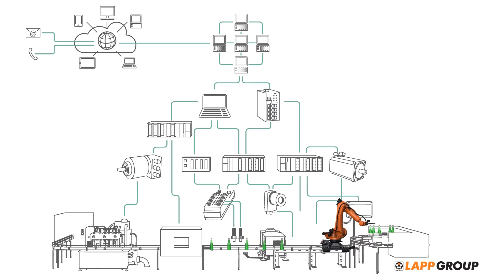Der neue M12 Stecker EPIC® DATA M12 D - Statement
"Produktmanager Thomas Plewnia stellt auf der Hannover Messe 2016 den neuen M12 Stecker EPIC® DATA M12 D vor. Mit diesem Industrial Ethernet Steckverbinder sind Übertragungsraten bis 100 Mbit/s möglich. Er ist geeignet für den Einsatz im industriellen Umfeld und ermöglicht eine durchgängige Kommunikation für Industrie 4.0.